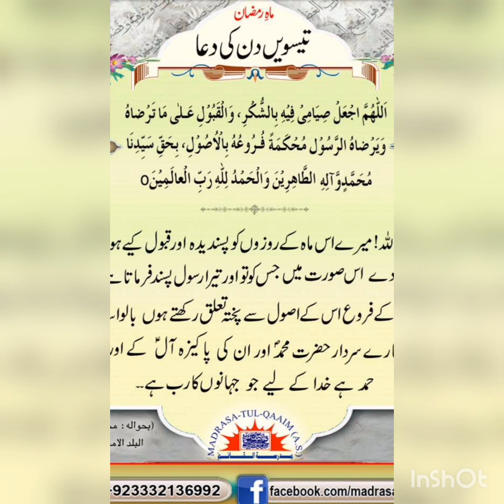30 Mah e Ramzan ki dua or tarjuma by saba zadi